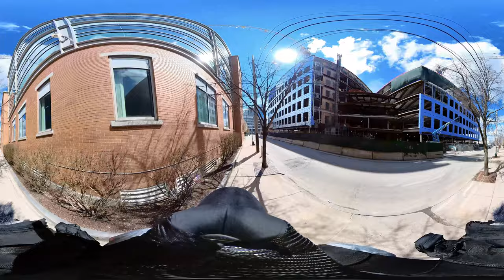[5K] 360° VR BOSTON TRAVEL - Virtual Reality Walking Tour: Massachusetts Institute of Technology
🌱 1st 📽️ Video NFT Project on Chia 🌱
[B] Hints: MIT Cubism Buildings

Take a stroll through the Massachusetts Institute of Technology. Among all the cubic buildings and square-lattice windows, there is a tilted, distorted, and fractured body. It is building 32, or the Ray and Maria StataCenter, which was built by Frank Gehry, one of the leading exponents of deconstructivism in the 20th century architecture. While impurities in lattices come with new physics, building 32 among squares shows phased transition in architecture.
Walk along Charles River in early spring. Navy blue water touches light blue sky.

Boston:
Boston is the capital and most populous city of the Commonwealth of Massachusetts in the United States,  which is one of the oldest municipalities in the United States, founded on the Shawmut Peninsula in 1630 by Puritan settlers from the English town of the same name. It was the scene of several key events of the American Revolution, such as the Boston Massacre, the Boston Tea Party, the Battle of Bunker Hill, and the siege of Boston. Upon American independence from Great Britain, the city continued to be an important port and manufacturing hub as well as a center for education and culture. The city has expanded beyond the original peninsula through land reclamation and municipal annexation. Its rich history attracts many tourists, with Faneuil Hall alone drawing more than 20 million visitors per year. Boston's many firsts include Boston Common, Boston Latin School, Tremont Street subway, and first large public library (Boston Public Library, 1848).
Today, Boston is a thriving center of scientific research. The Boston area's many colleges and universities make it a world leader in higher education, including law, medicine, engineering and business, and the city is considered to be a global pioneer in innovation and entrepreneurship, with nearly 5,000 startups. Boston's economic base also includes finance, professional and business services, biotechnology, information technology and government activities. Households in the city claim the highest average rate of philanthropy in the United States; businesses and institutions rank among the top in the country for environmental sustainability and investment. The city has one of the highest costs of living in the United States as it has undergone gentrification.

Massachusetts Institute of Technology:
The Massachusetts Institute of Technology (MIT) is a private land-grant research university in Cambridge, Massachusetts. Established in 1861, MIT has since played a key role in the development of modern technology and science, ranking it among the top academic institutions in the world.
Founded in response to the increasing industrialization of the United States, MIT adopted a European polytechnic university model and stressed laboratory instruction in applied science and engineering. The institute has an urban campus that extends more than a mile (1.6 km) alongside the Charles River, and encompasses a number of major off-campus facilities such as the MIT Lincoln Laboratory, the Bates Center, and the Haystack Observatory, as well as affiliated laboratories such as the Broad and Whitehead Institutes.
In addition, 58 National Medal of Science recipients, 29 National Medals of Technology and Innovation recipients, 50 MacArthur Fellows, 80 Marshall Scholars, 41 astronauts, 16 Chief Scientists of the U.S. Air Force, and numerous heads of states have been affiliated with MIT. The institute also has a strong entrepreneurial culture and MIT alumni have founded or co-founded many notable companies. MIT is a member of the Association of American Universities (AAU) and has received more Sloan Research Fellowships than any other university in North America.

360-degree Video:
360-degree videos, also known as surround video, or immersive videos or spherical videos, are video recordings where a view in every direction is recorded at the same time, shot using an omnidirectional camera or a collection of cameras. During playback on normal flat display the viewer has control of the viewing direction like a panorama. It can also be played on a display or projectors arranged in a sphere or some part of a sphere.

5K resolution:
5K resolution refers to display formats with a horizontal resolution of around 5,000 pixels. The most common 5K resolution is 5120 × 2880, which has an aspect ratio of 16∶9 with around 14.7 million pixels, with exactly two times the linear resolution of 1440p and four times that of 720p.